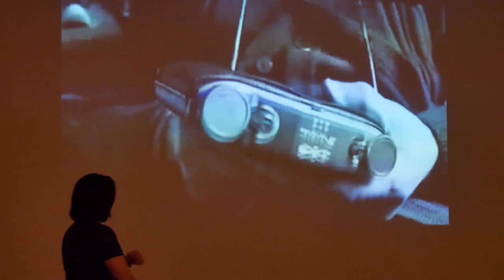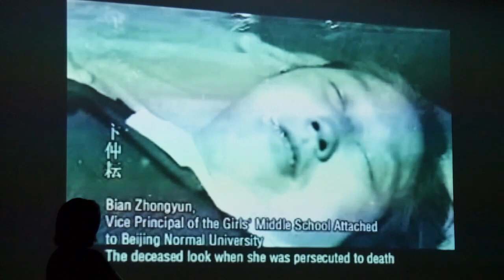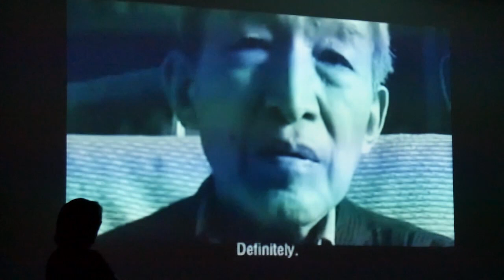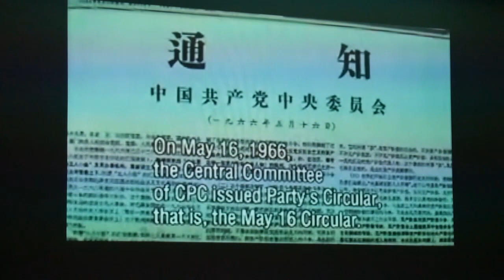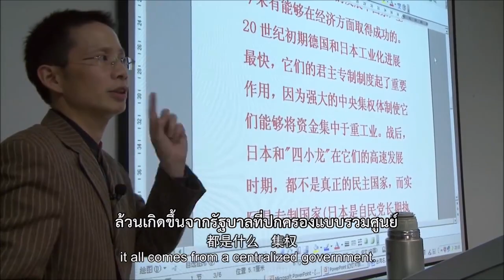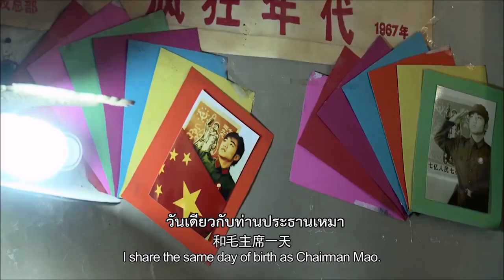DOC+TALK ครั้งที่ 4: A Young Patriot เยาวชนคนรักชาติ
Documentary Club ร่วมกับ Airpay วอลเล็ท แอปฯ และหอศิลปวัฒนธรรมแห่งกรุงเทพมหานคร ภูมิใจเสนอกิจกรรมดูหนังสารคดีและฟังบรรยายต่อยอดเข้มข้น "DOC+TALK ครั้งที่ 4: A Young Patriot เยาวชนคนรักชาติ"

สนทนาหัวข้อ "รู้จักสังคมจีนสมัยใหม่"
กับผู้ช่วยศาสตราจารย์ ดร.วาสนา วงศ์สุรวัฒน์ คณะอักษรศาสตร์ จุฬาฯ
ดำเนินการสนทนาโดย ครูจุ๊ย กุลธิดา รุ่งเรืองเกียรติ